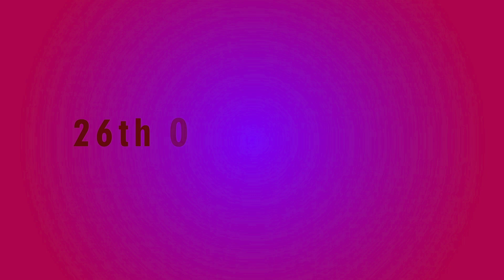Uptown Shack Hotel KGA Elite Continental/Global Food & Hospitality Awards-2023